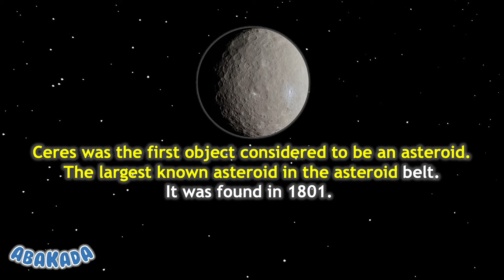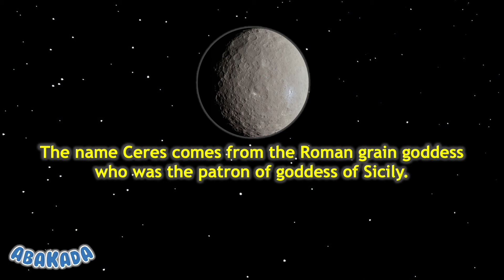Dwarf Planet Ceres | Facts About Dwarf Planet Ceres